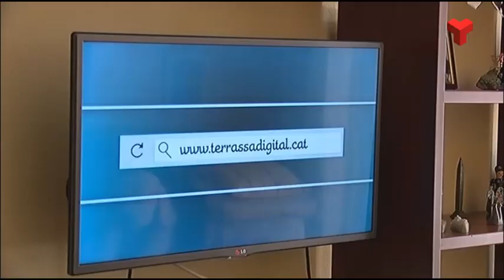Amb les vacances augmenten els robatoris a domicilis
Els robatoris o assalts a domicilis durant el mes d’agost, en període de vacances, augmenten a Terrassa entre un 20 i un 30 per cent.